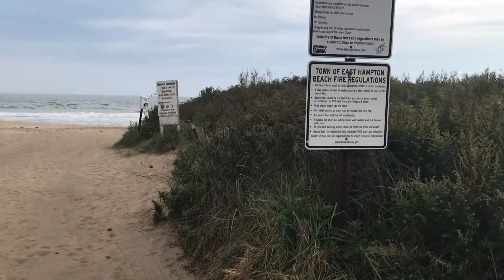Empty Beach of Hampton Long Island